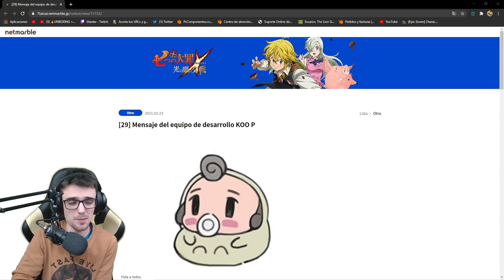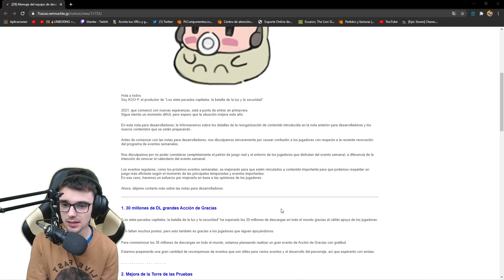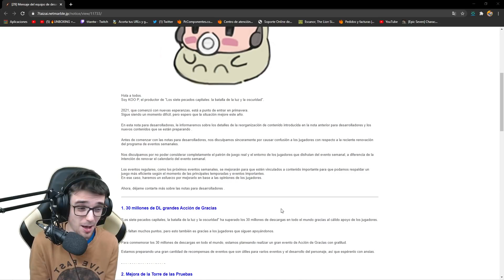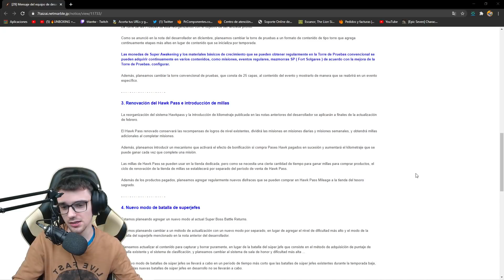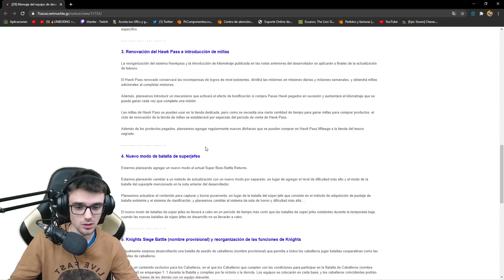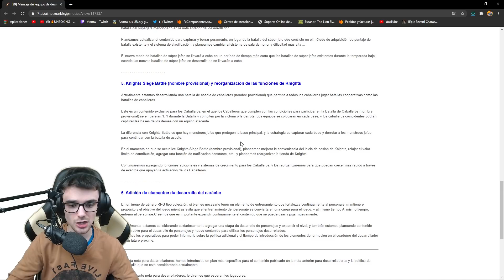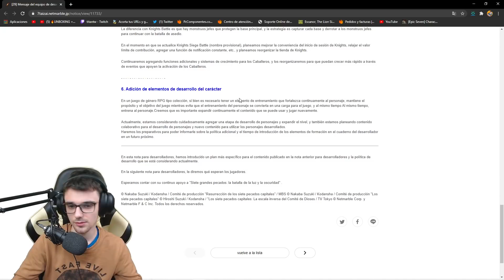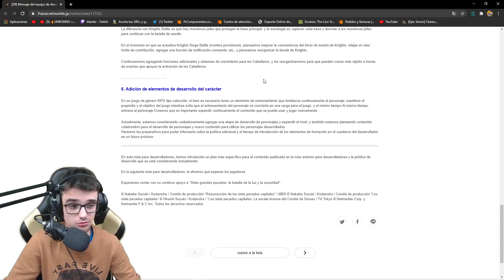😱¡NUEVA MEGA ACTUALIZACIÓN!😱 *MUCHAS NOVEDADES* Seven Deadly Sins: Grand Cross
Nuevo video de Seven Deadly Sins: Grand Cross donde os enseño todas las novedades que se vienen dentro de poco al juego, la verdad que tengo muchisimo hype !!! ¿¿TE LO VAS A PERDER??